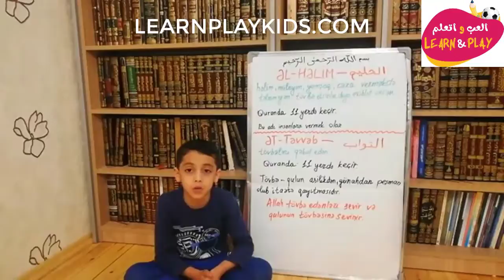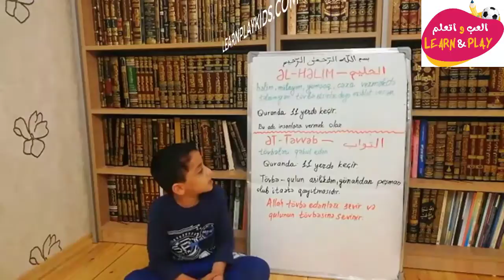02/06 🇦🇿 Əl Həlim adının mənası.